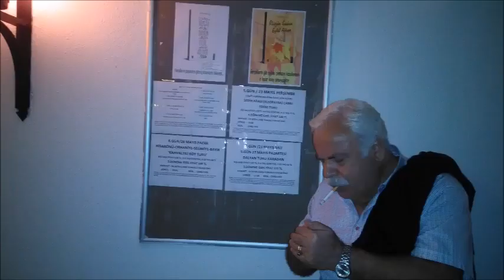RAMAZAN ÖZYURT Öksüz aşklara sor hiç konuşmazlar